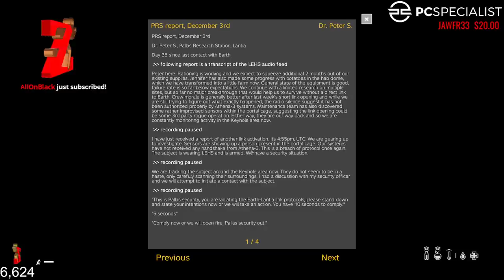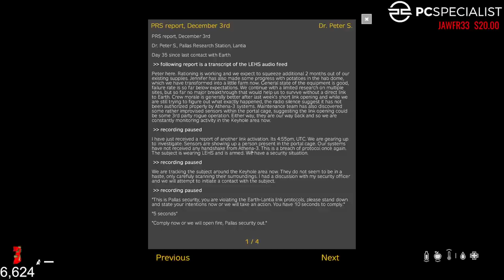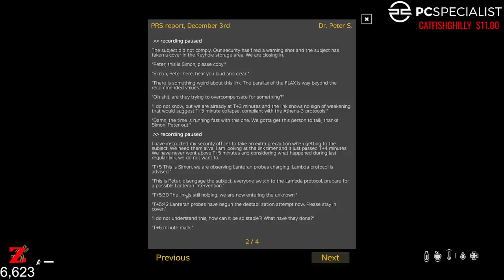FULLY EXPLORING LANTIA IN NAMALSK! An EPIC & REAL UNEDITED DayZ Adventure (6hrs). Part 2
If you're doing it on a full pop server like I was, i'd say this about the hardest thing you can do in DayZ!

TRMZ